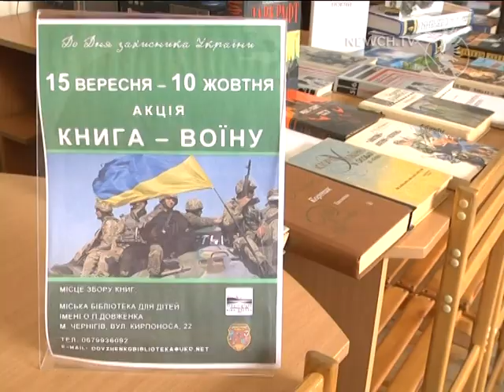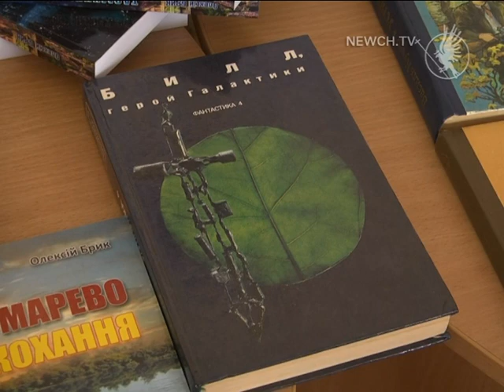Література для воїнів| Телеканал Новий Чернігів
Скільки книжок зібрали?